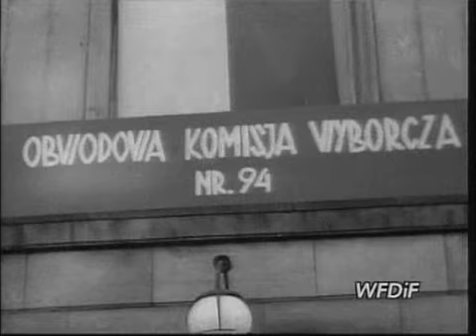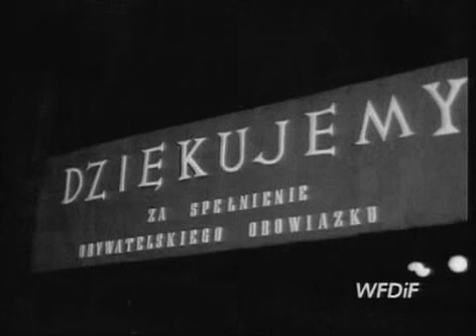PKF 1961 16b